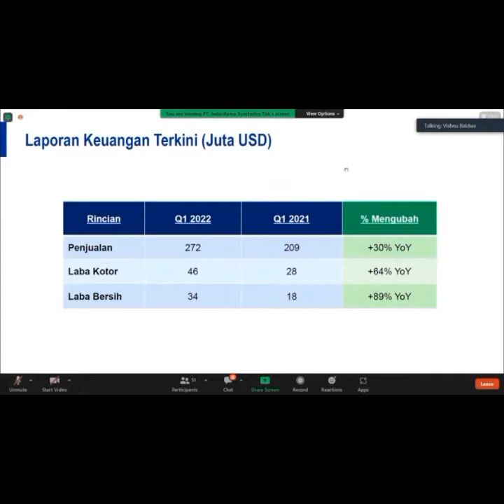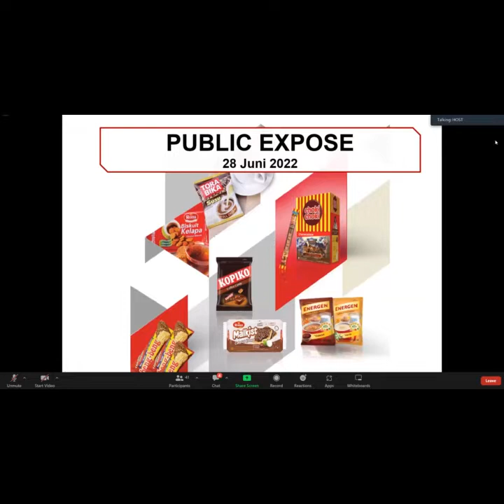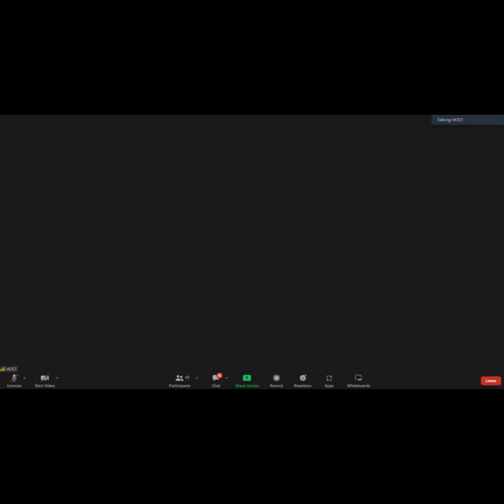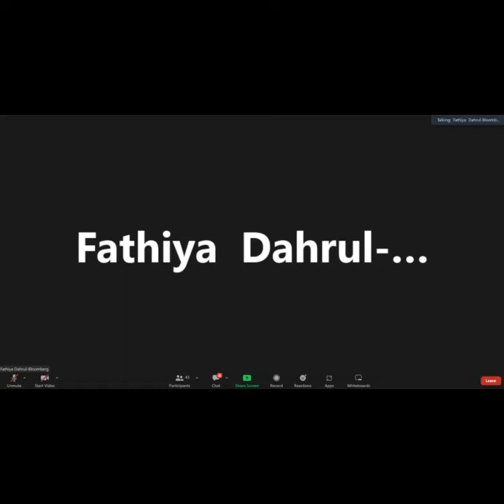Pubex(QNA) Saham MYOR PT Mayora Indah TBK Public Expose Tahun 2022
PUBEX QnA Saham MYOR
PT Mayora Indah TBK
Tahun 2022
mohon disubcribe, berikan like dan coment untuk perkembangan channel ini ya teman teman. terima kasih banyak atas perhatiannya.
link join group telegram Indonesia Stock Investor untuk diskusi saham baik itu teknikal maupun Fundamental :
salam Sehat, Bahagia dan semoga dilancarkan segala usahanya